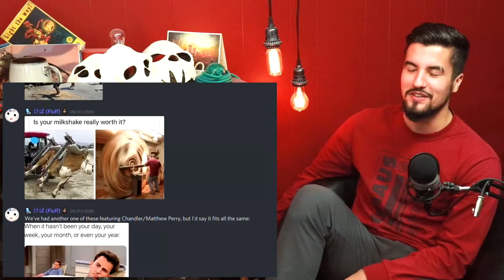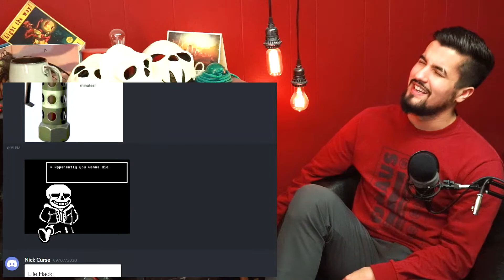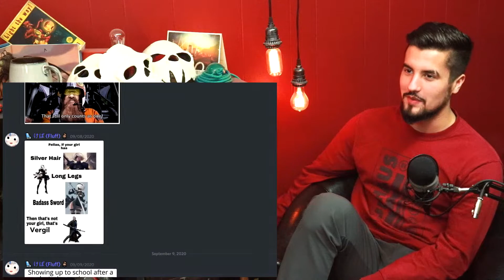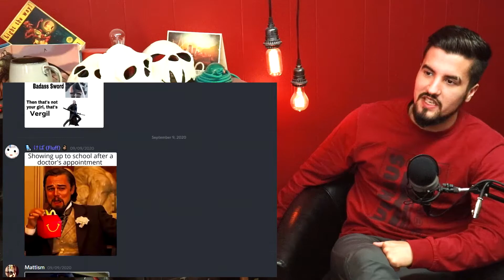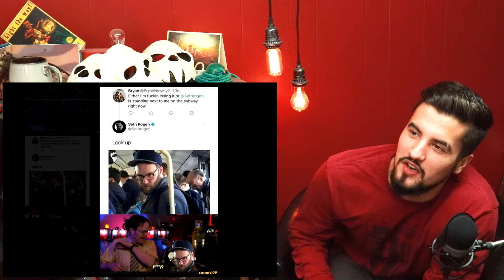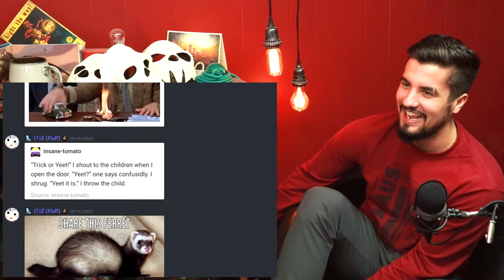MORE D&D MEMES!!! | TRY NOT TO GRINN